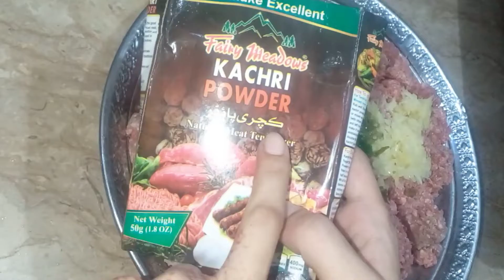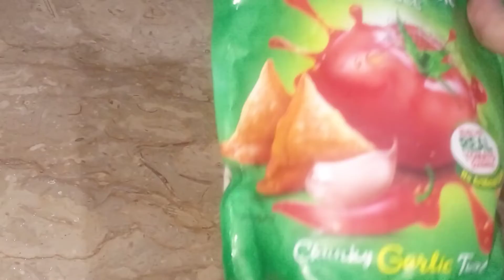beef meat ka tikka Kabab ki recipe| ek easy or different method ka sth | Everything by MaryamAnsari